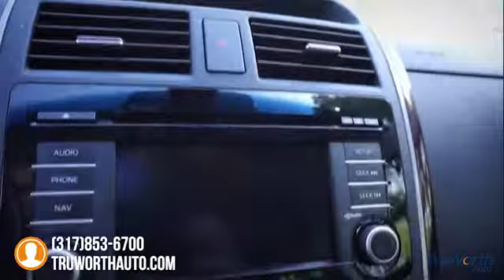2013 Mazda CX-9 Indianapolis IN P7821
2013 Mazda CX-9 Grand Touring - $18500

TruWorth Auto
3006 E. 96th St.

With THIRD ROW, Seven-Passenger Seating our One Owner, AWD Mazda CX-9 is an Affordable, Family-Friendly SUV in Excellent Condition, Mechanically Sound with a Clean CarFax. It Passed our 167-Point Inspection, Reconditioned by our ASE Certified Technicians. The Body Paint Looks Fantastic at Every Angle and the Interior Leather Upholstery is in Great Shape. NO Rips, Tears or Stains on the Seats, Plus they're Very Comfortable and Accommodating for All Passengers. Very Well-Maintained with 13 Documented Service Records Listed on its CarFax, Showing Consistent Oil Changes and Check Ups. It's Equipped with Great Features Including GPS Navigation, a Rearview Backup Camera, Power Liftgate, Bluetooth, Heated Leather Seats, BOSE Premium Audio, a Power Moonroof and More. The Third Row Folds Flat for Added Functionality, Allowing Your Choice of More Cargo Space or More Passenger Seating. Mazda's Add Great Driving Dynamics to All of Their Vehicles, So While this Might Be Catered to Family's, it Offers Better Acceleration and Handling than a Lot of Comparable Vehicles. This Mazda is a FANTASTIC Value for Anyone Seeking a Clean, Spacious, Well-Equipped SUV with a THIRD ROW, Top Features All for LESS than $20,000. brbrThe TruWorth Auto business model is centered around providing a transparent, information based customer experience.  We price all of our vehicles to SELL in an unusually SHORT time period in relation to Industry standards.  To ensure we have time-efficient transactions, our ONE price, BEST price approach ensures that you are getting a great value, as well as, a great experience.  brbrbrbr